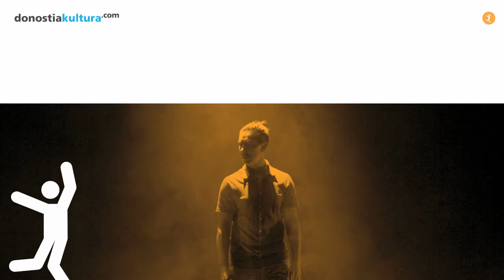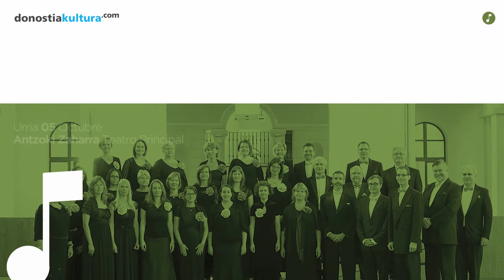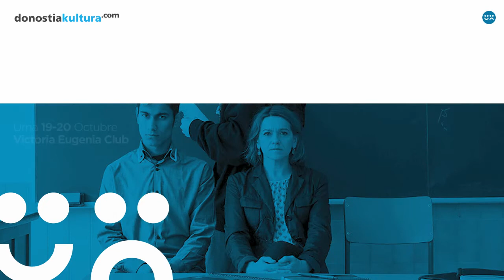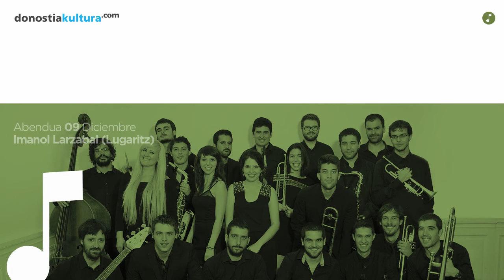DK16 Bucle Udazkena